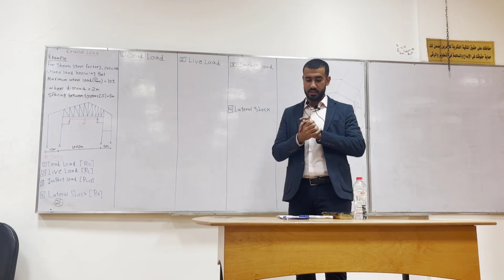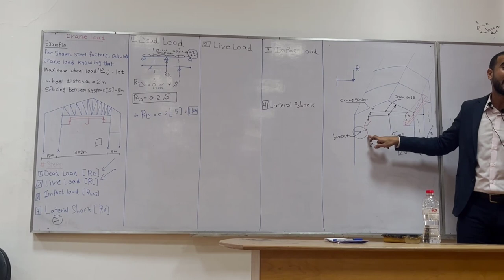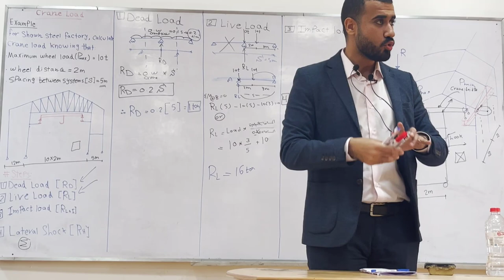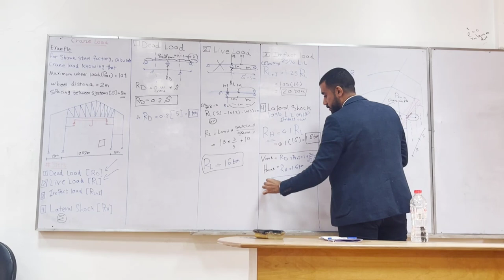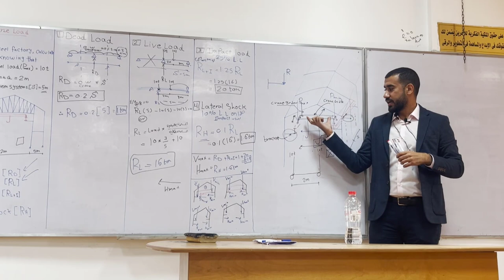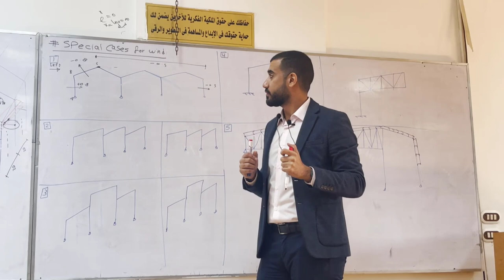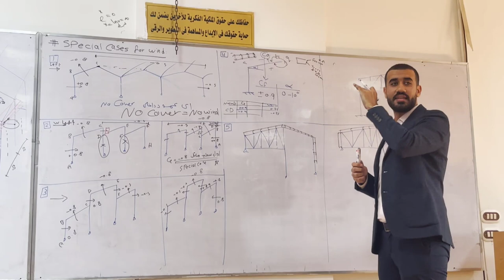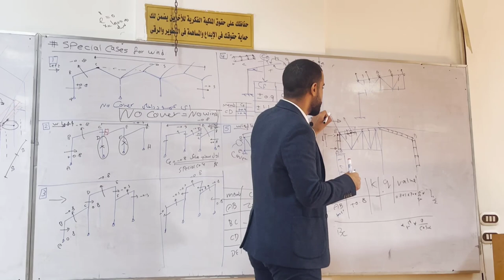Section 04: Crane Loads and Wind load special cases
Crane Loads and Wind load special cases
El-Shorouk Academy
Eng. Youssef Saad